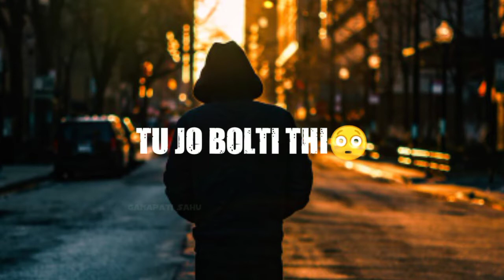ATTITUDE STATUS NO MORE LOVE💓💓💔💔!!Faizan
whatsapp song,
DjSuraj Farrukhabad,
breakup status,
bewafa status, heart Toching Status
, heartbroken status,
Whatsapp status,
 romantic songs ,
 romantic love story ,
whatsapp status,